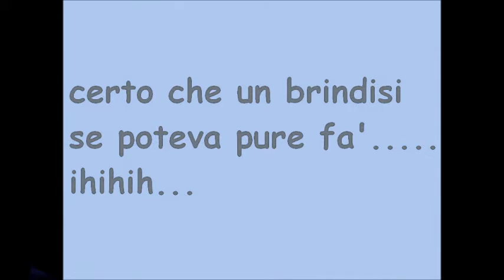Brindisi.. o Ostia....wmv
..che ne dite di un brindisi?? ..uno solo. ihihihihihihihihi